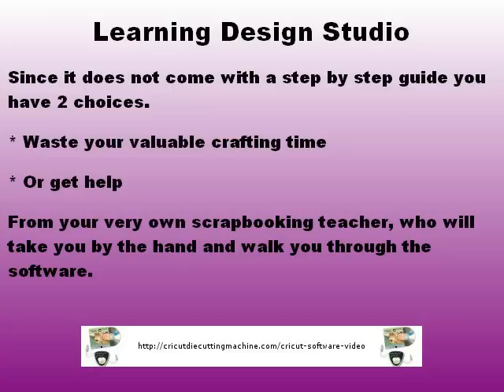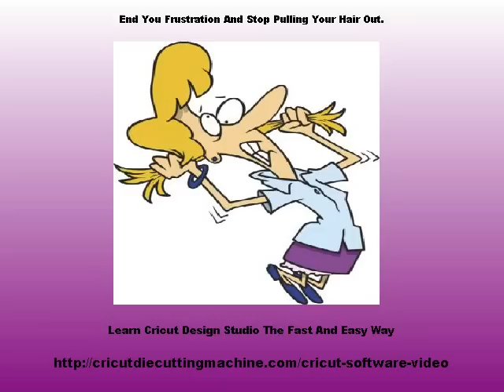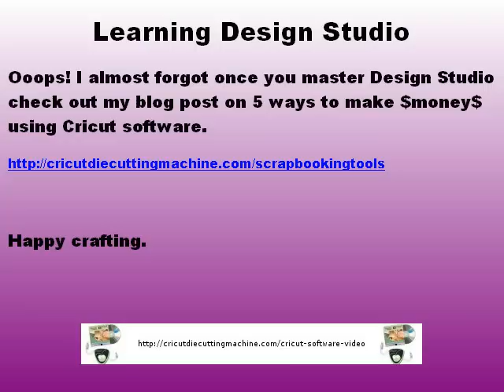Cricut How To Use Design Studio Help Learning Software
Cricut Design Studio how to go from beginner to expert in no time with these Cricut software video tutorials.
12 step by step videos and instruction guide book. If you are struggling to learn Designstudio stop wasting your valuable scrap booking time and get help. Put your Cricket cutter to work for you creating beautiful Cricut projects and putting cash in your pocket.

Learn Cricut Design Studio software the fast and easy way with the 68 page manual. Watch the videos over and over until you learn the tips and tricks to mastering the software. It's always easier to watch someone then try it yourself.